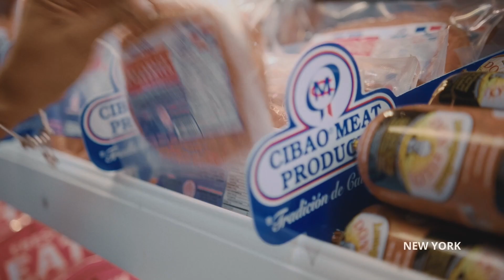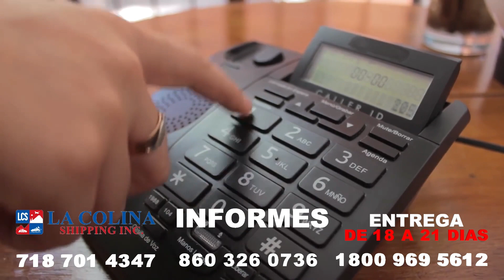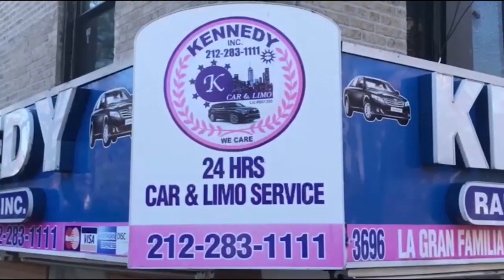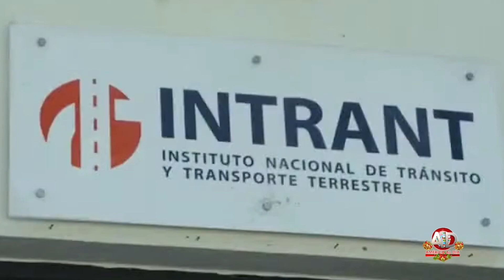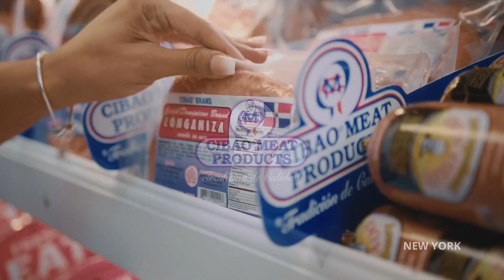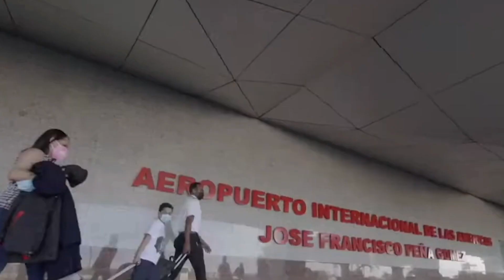AMERICA AL DIA, 12 December 2023